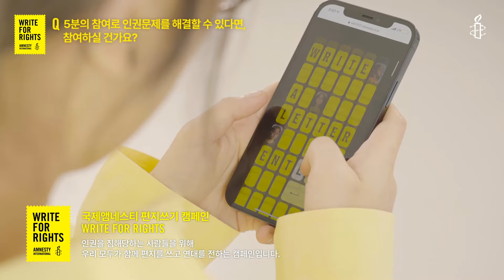[국제앰네스티] 편지를 쓰는 사람들 EP06 | 싱어 송 라이터 안예은 | 편지쓰기 캠페인: Write for Rights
"목소리를 낸다는 것 자체가 큰 용기를 필요로 하는 일이라고 생각해요. 그렇기 때문에 '목소리 하나'라고 해서 결코 작은 힘이 아니라고 생각해요." - 싱어 송 라이터 안예은

음악으로 상상력을 자극하고 사람들에게 힘과 응원을 전하는 싱어 송 라이터 안예은(@56yenyen56) 님이 국제앰네스티 편지쓰기 캠페인: Write for Rights에 참여했습니다.

싱어 송 라이터 안예은 님은 태국의 민주화 시위에서 사회 개혁을 외치다 수감된 유스 활동가 룽을 위해 편지를 쎴습니다.

안예은 님과 함께 룽을 위해 편지를 쓰고, 태국의 표현의 자유를 함께 수호해 주세요. 영상을 국제앰네스티 편지쓰기 캠페인에 참여하세요!